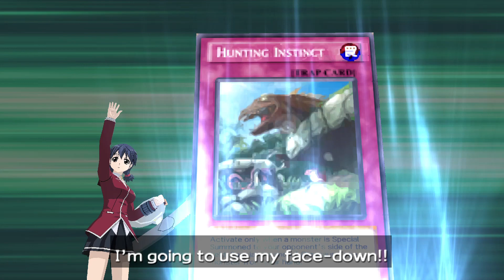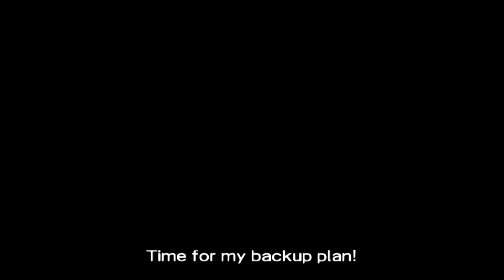Just Had To Come Back For More! Yu-Gi-Oh! 5D's Tag Force 6